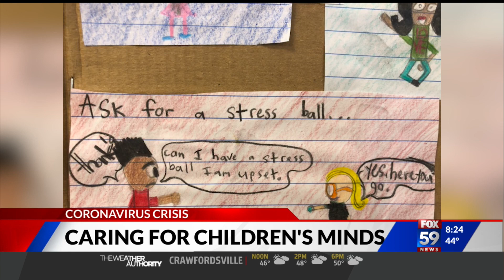Caring for children's minds during the coronavirus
Lori Desautels, an assistant professor at Butler, explains ways you can take care of your mind, and your children's minds, to help us all get through this time.